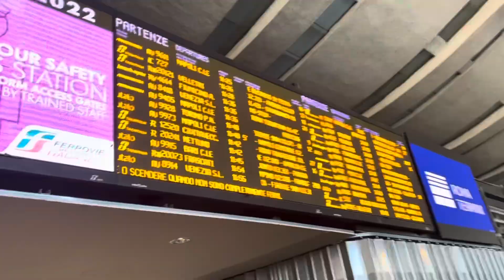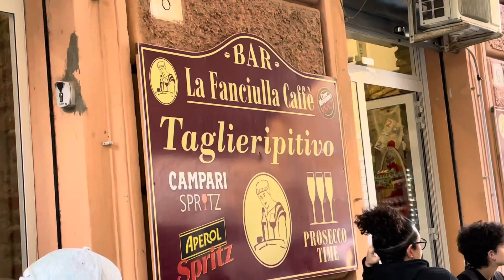Nettuno and Anzio /The best beach near Rome 🇮🇹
Hi, today we are visiting NETTUNO and ANZIO near the Rome. Nice 1-day trip